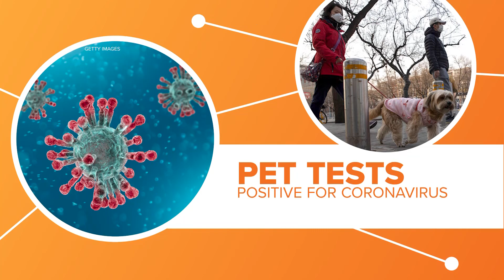Pet dog in Hong Kong tests positive for Covid-19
They're your furry best friend, but could your pet give you the coronavirus? Janelle Bludau connects the dots.